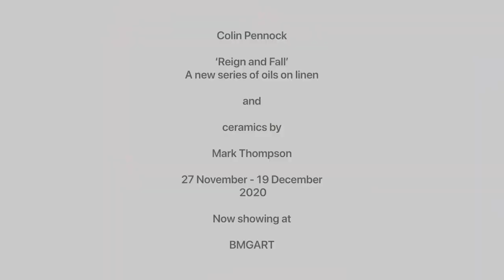Gallery tour of Colin Pennock and Mark Thompson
Colin Pennock presents his magnificent new body of work, 'Reign and Fall' - a series of abstract landscapes on linen.

Mark Thompson's whimsical porcelain teapots and quirky figures are a wonderful foil to Pennock's work.

Painting is about finding. Putting something down or taking it off. Focusing on detail and drifting away from clarity in the process. When you get it right, it’s like creating magic. My thoughts on life and legacy have filtered into this body of work. A journey like mine is full of success and failure, mirrored in certain works like The Place we Came to Rest where I have used discarded pieces of paint from my palette which, in places seems to dry out, die and change to serve a purpose of reuse and rebirth. There is a panorama in the work that speaks of time as well as space. That panorama contains life and demise - reign and fall. Colin Pennock, artist, 2020.
© Filmed & edited by Daniela Pinna